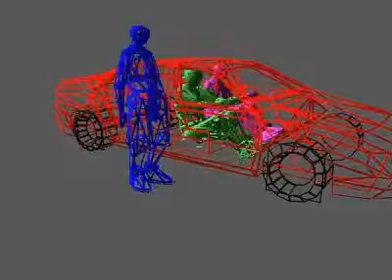Grand Theft Auto 3 - Wireframe Carjack